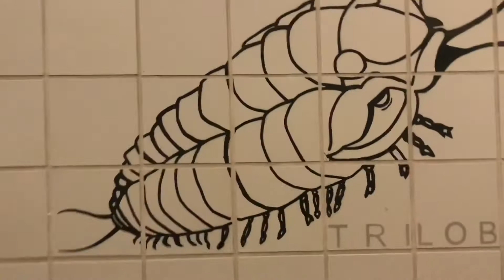2018 Chicago Anniversary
Celebrating 12 years of marriage with my wife in the Windy City.